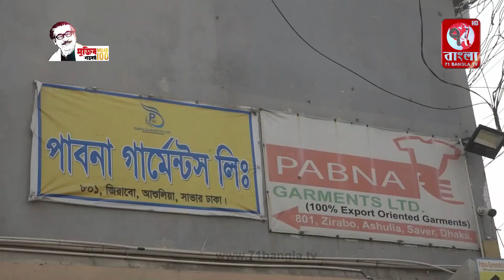আশুলিয়ায় পোশাক কারখানায় জাতির জনক বঙ্গবন্ধু ওজাতীয় শিশু দিবস পালিত